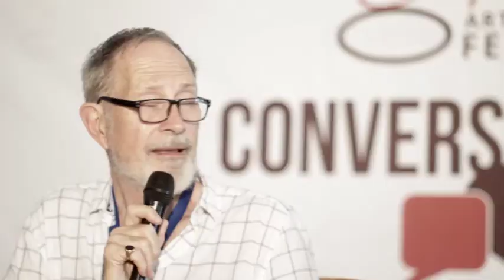Exploring Horror Fiction in Africa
Panelists: Geoff Ryman and Pemi Aguda
Moderator: Chinelo Onwualu

It’s been defined that a horror story is a piece of fiction in prose which shocks or even frightens the reader, or perhaps induces a feeling of repulsion or loathing. This is a genre that we believe will thrive if it is duly explored on our continent. During this Public Workshop, we will answer questions such as: what do we consider to be horror stories in Africa; and why is it a genre that we are not yet exploring? A manifesto will be produced and released to the public afterwards.